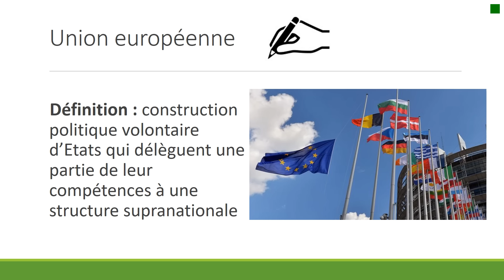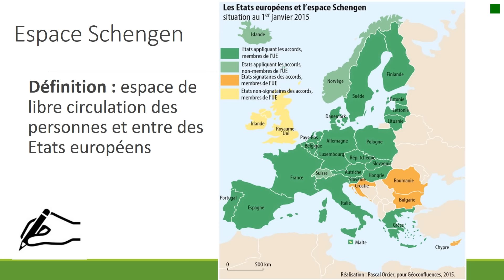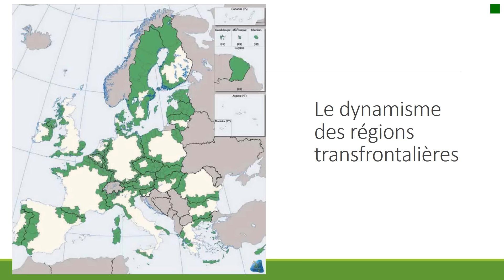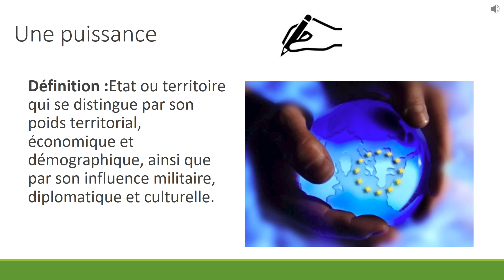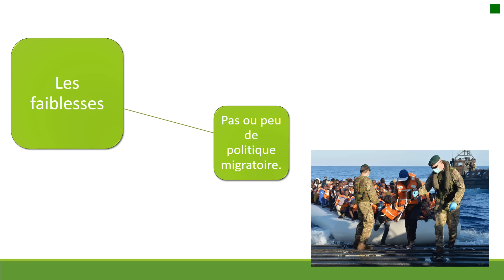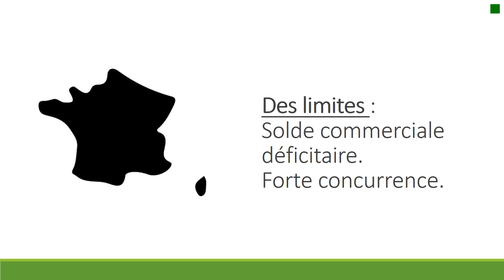Thème 3 la France et l'Ue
Capsule pour les 3eme, Thème 3 de géo